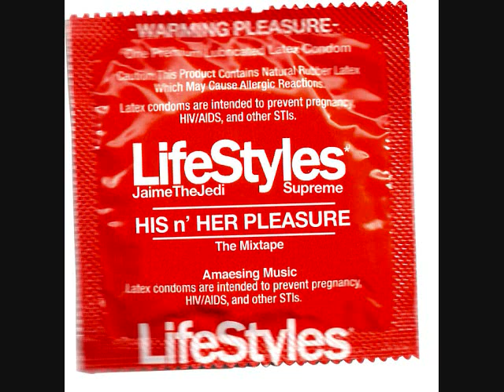Supreme & JaimetheJedi - Watch How I Get It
This track is off the mixtape entitled LifeStyles by Supreme & JaimetheJedi